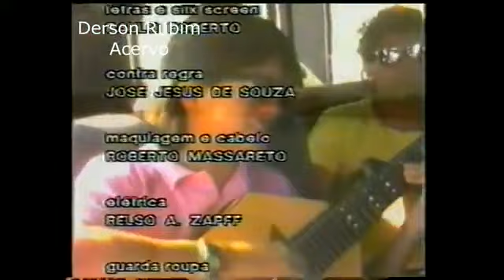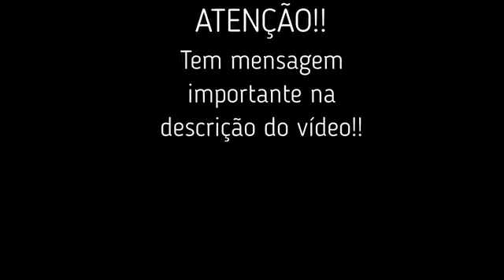Programa Chitãozinho e Xororó TVS SBT anos 80